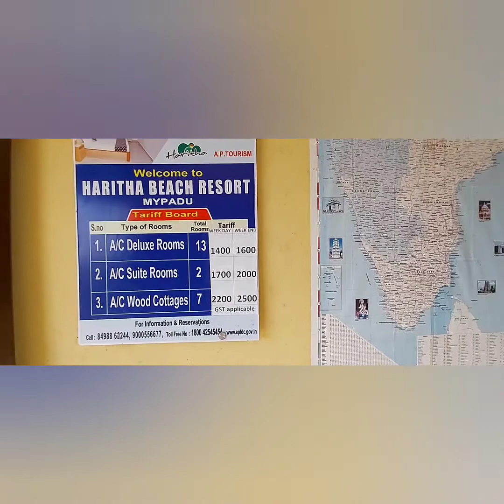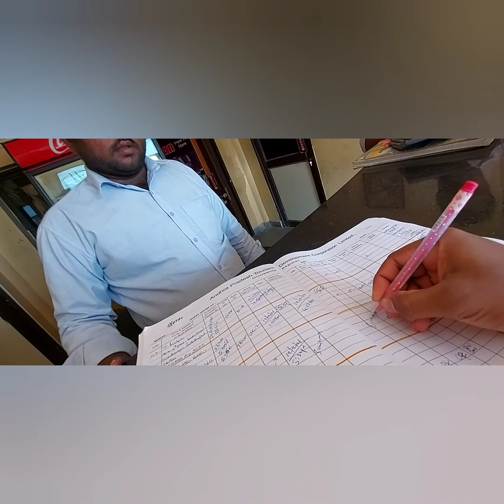HYDERABAD TO TIRUPATI VIA NELLORE PART 3||SRIKALAHASTHI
This Video is Continuous of Part 2.